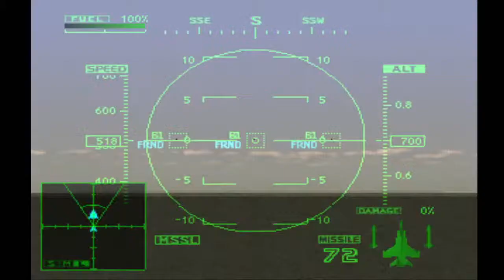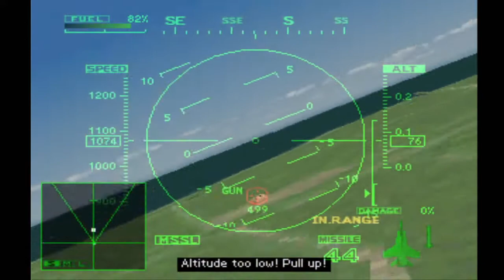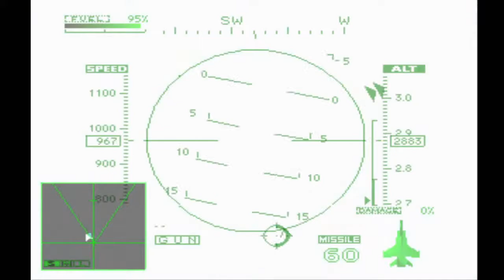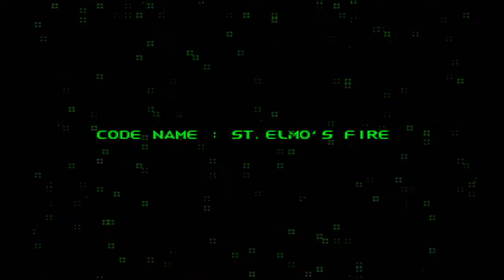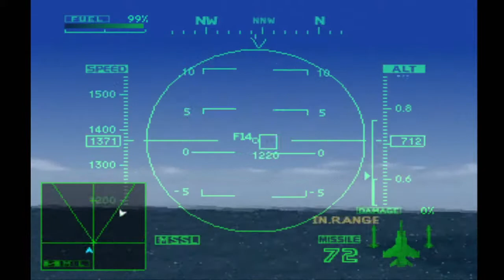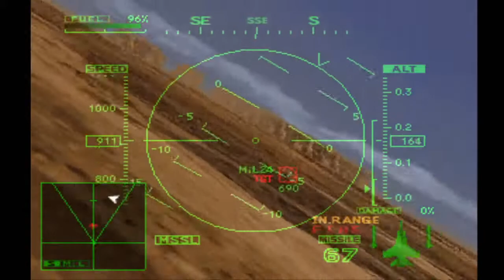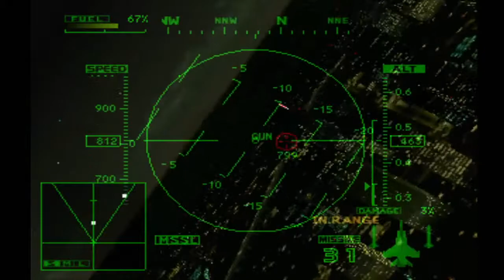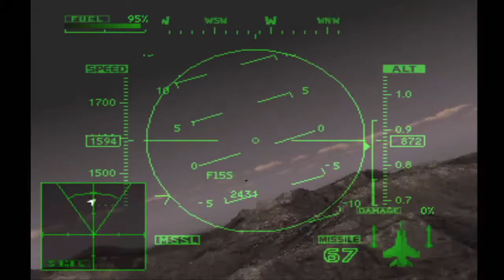Ace Combat 2 | Free Mission Play | MiG-31 Foxhound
Gameplay in Free Mission mode using the MiG-31 Foxhound